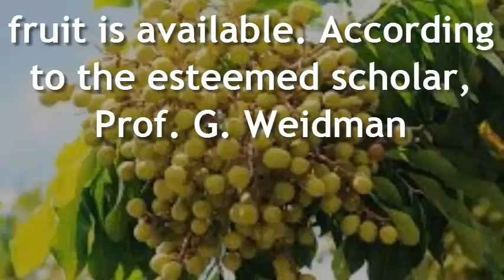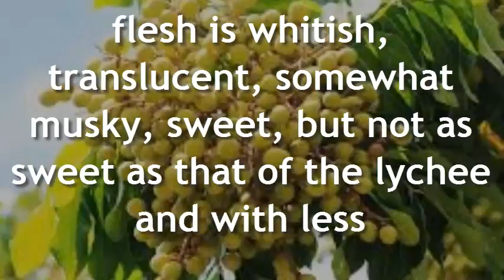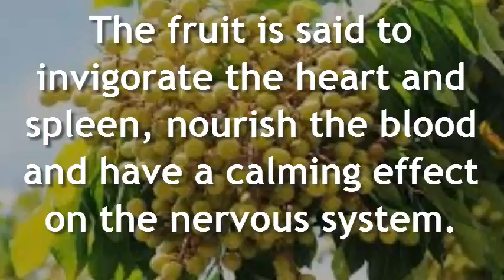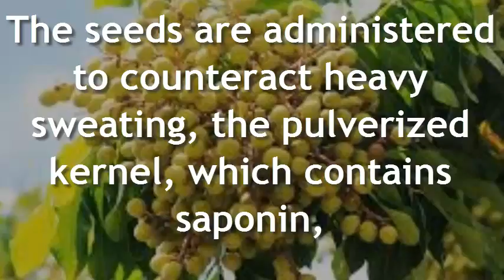Health benefits of Longan